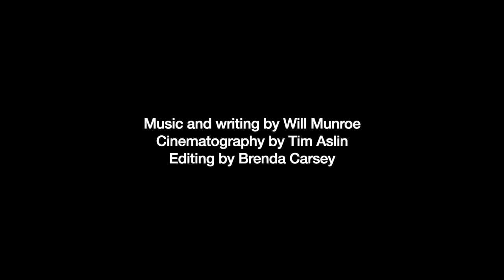Genealogy - Trailer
'Genealogy Of Loss' is a film and performance that transforms the names of mass shooting casualties, their families, and their friends into musical
notes, into song. Alongside these musical representations the names of the casualties are spoken.

With each mass shooting event the composition grows. The piece creates harmony from violence and represents interconnectedness, raising awareness about webs of loss, community, grief, and continuance. This excerpt is from a feature length film, where we name all those fatally wounded from January 1, 2023 to April 30, 2023.

Thanks so much Tim Aslin for doing the cinematography and for participating in this piece! And thank you Brenda Carsey for editing this trailer!

Artist Statement:
'In this composition, I honor the victims of mass shootings in America by using their names, along with those of their surviving loved ones, to construct family trees symbolizing the profound and generally unarticulated webs of loss. These family trees are translated into a computer program wherein each name is corresponded to a musical note played at random, creating an ever-evolving and harmonious generative composition. As new names are added with each tragic event, the copse of trees grows, and the composition continues to grow, serving as a perpetual tribute to the lives affected by mass shootings. I want to bring awareness to the enduring impact of mass shootings, creating a harmonious memorial that resonates with the interconnected stories of those affected by these senseless acts of violence. I want to create a musical, audial representation of interconnectedness, so that we might better understand consequence, grief, and community.'